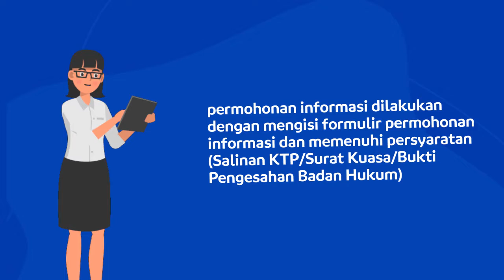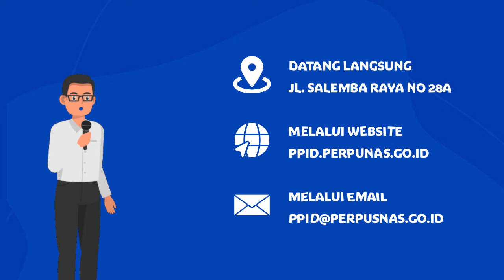Permohonan Informasi PPID Perpustakaan Nasional RI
Seiring dengan perkembangan zaman, tentunya banyak hal yang bisa dilakukan melalui media digital termasuk mengakses informasi publik yang berasal dari Instansi Pemerintah. Sebagai bentuk tindak lanjut dari UU KIP, Perpustakaan Nasional RI menyusun organisasi pengelola informasi dan dokumentasi di lingkungan Perpustakaan Nasional RI. Dalam hal ini Perpustakaan Nasional RI memberikan sebuah wadah untuk pengajuan informasi publik secara terbuka dan transparan, yaitu melalui PPID. Tahukah kamu apa dan bagaimana prosedur pengajuan PPID di Perpustakaan Nasional RI ? Ayo simak video berikut ini.

Informasi selengkapnya dapat diakses pada link berikut:
ppid.perpusnas.go.id